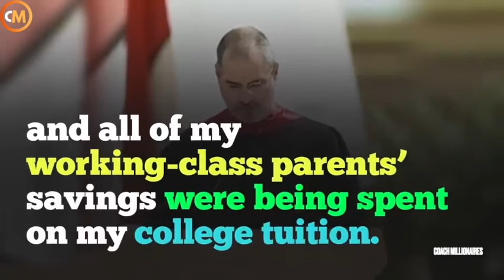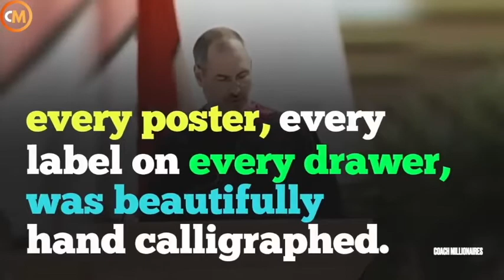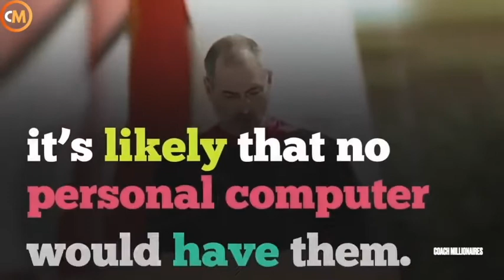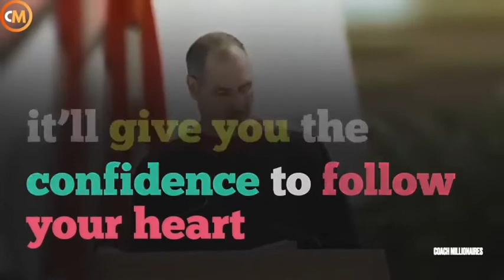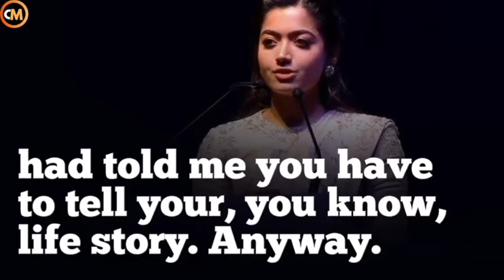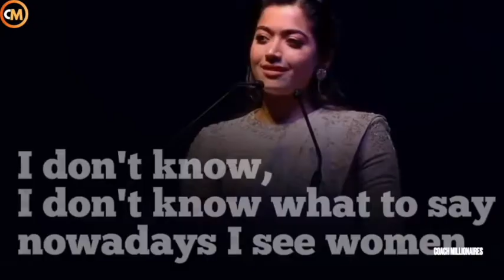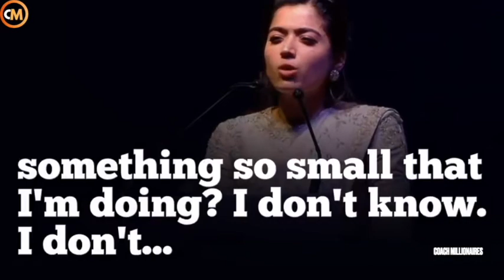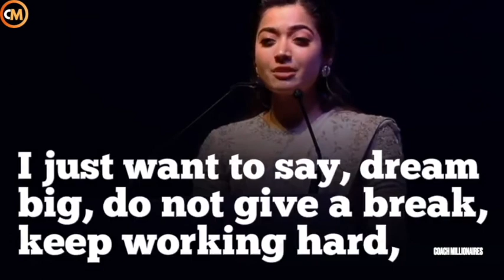Top 5 Best Motivational Speech Compilation | COACH MILLIONAIRES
0:00 - Intro
0:08 - Donate To Us
0:15 - Virat Kohli Motivation
2:15 - Steve Jobs Motivation
7:08 - Will Smith Motivation
9:26 - Priyanka Chopra Motivation
16:29 - Rashmika Mandanna Motivation

Attitude is a little thing that makes a big difference.
You have the power to touch the sky so unleash the attitude & power within.
Winning attitudes and habits of successful people.
Eagle has the 6 powerful attitudes that very successful people follow, so watch this and own those attitudes & habits in your life and change this world.

The Obstacles In Your Path - a short motivational story to make your day better and to remember not to ignore your problems!